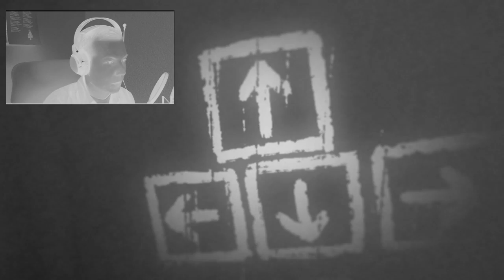Let's Play Which #1 - Verwirrung in Schwarz-Weiß [Deutsch] [HD] [FC]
«Which»

WICHTIGER HINWEIS:
Wenn Dir das Spiel gefällt, hier geht es zum kostenlosen download:

ANTI TAGGER-KLAU-ZEUG

Den folgenden Text bitte ignorieren, er dient nur dazu, dem Tag Klau vorzubeugen und zu vermeiden, dass Leute, die selbst nix auf die Reihe kriegen auszubremsen.
Ich hoffe das ich damit vermeiden kann, dass andere Videos rechts neben den Originalen eingeblendet werden, damit diese Leute keine Klicks stehlen können.

Let's Play Which #1 - Verwirrung in Schwarz-Weiß [Deutsch] [HD]

Andere Let's Plays:

Let's Play Xcom -- Enemy unknown #001 -- Alienangriff [Deutsch] [HD]
Let's Play Haunt #1 - The real Slender game [Deutsch] [HD] [Facecam]
Let's Play Surgeon Simulator 2013 - Der beste Arzt der Welt [Deutsch] [HD] [Facecam]
Let's Play Dead Island (uncut) #001 - Zombies im Paradies [Deutsch] [HD] [Facecam]
Let's Play Hitman Absolution #001 - A Personal Contract [Deutsch] [HD]